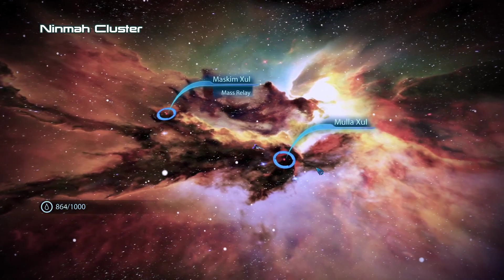Mass Effect 3: Part 6